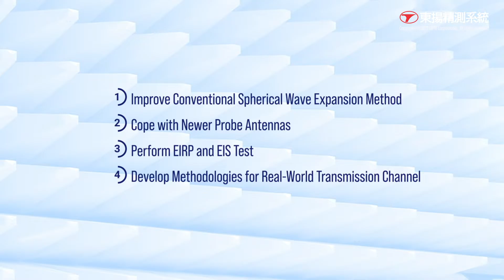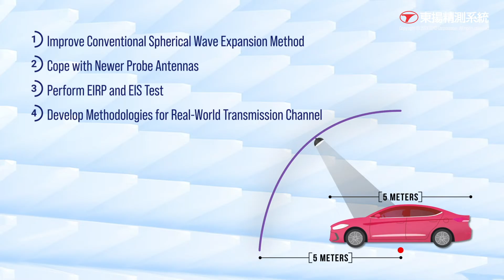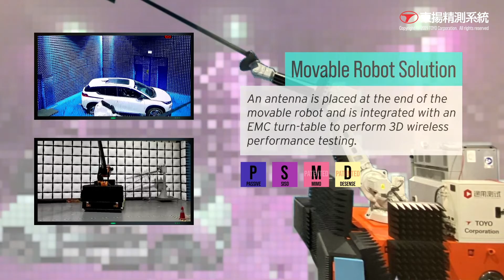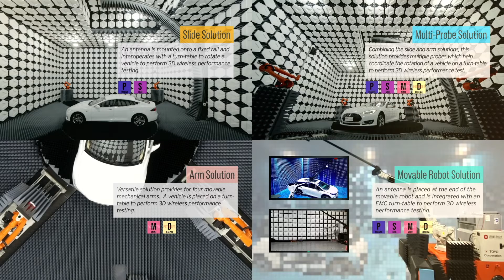Next-Gen Automotive OTA Test | Chinese/Mandarin Version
Intelligent Connected Vehicles are the future of mobility. Learn about the testing challenges and hurdles associated with these automobiles and how patented solutions from TOYO can help. Credits: We are Millenials by Rex Banner Drive by Markvark